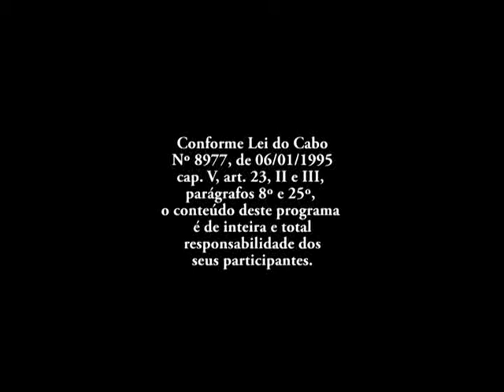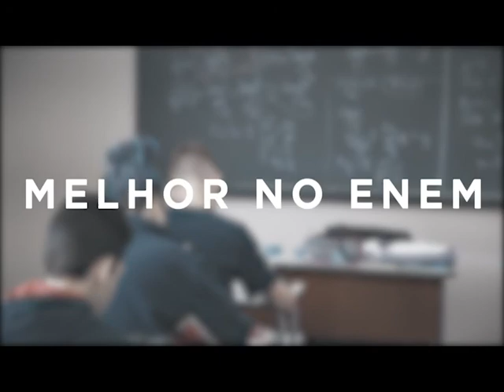448ª Expressão Universitária - URI Erechim - 02/04/2018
- Fórum de Estudos das Ciências Jurídicas e Sociais comemora os 25 anos do Curso de Direito
- Acadêmico Rafael Mello, envolvido na organização do evento, fala da programação e dos temas a serem apresentados